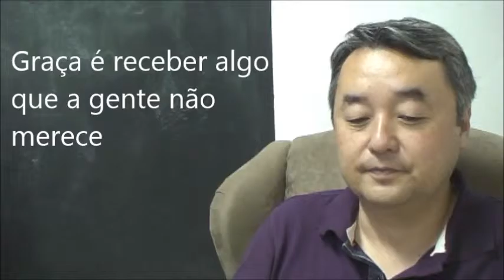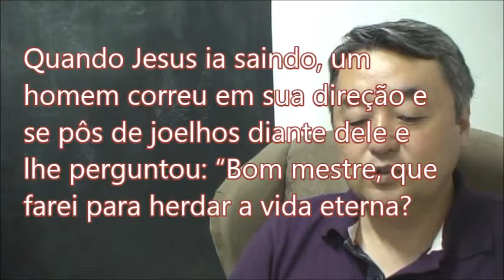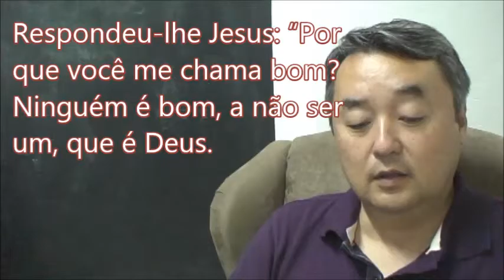Celula out15 2 ok